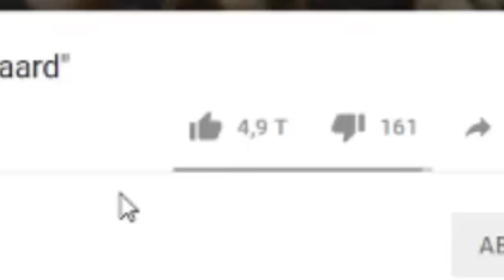Hvem af GUTTERNE kender deres KÆRESTE bedst?? m. Gutterne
Her kommer en video i måske ikke har set før.. Ud over på Mads Gottlieb kanal. Videoen omhander gutternes kærster, Jonas Droger kærste, Mads Gottlieb, Tobias møller kæreste, Elias hole kæreste og Benjamin mann nakel kæreste. Det handler så om hvem der kender dem bedst! Vi håber i kan lide videoen! Vi ses snart